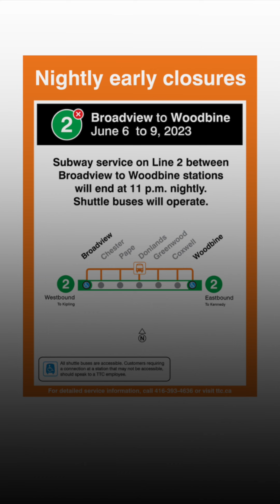6월 10일~11일, TTC 운행 중단 구간 안내 (온타리오)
6월 10일~11일, TTC 운행 중단 구간 안내 (온타리오)